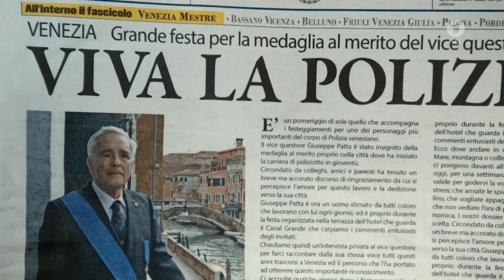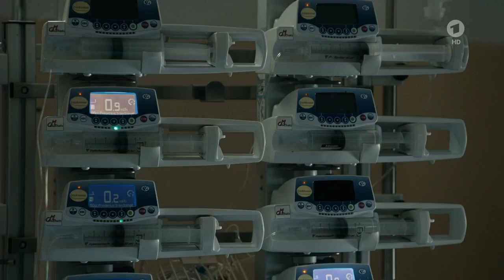Donna Leon 21 - Tierische Profite (HD) [Krimi 2015]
Der Tote im Kanal starb durch drei Messerstiche in den Rücken. Seine Identität ist rasch geklärt. Andrea Nava hielt Vorlesungen an der tierärztlichen Fakultät von Verona. Warum aber arbeitete der renommierte Professor für Veterinärmedizin ausgerechnet in einem der größten Fleischfabriken Italiens? Nino Papetti (Max Hopp), der Geschäftsführer des Schlachthofs, hatte offenbar keine Ahnung vom akademischen Grad seines Mitarbeiters. In seinem Betrieb war Nava für die Fleischbeschauung zuständig, er sortierte kranke Tiere aus und schickte sie an die Mastbetriebe zurück. Eine unerwartete Wendung nimmt der Fall, als Brunetti (Uwe Kockisch) herausfindet, dass seine Tochter Chiara (Laura-Charlotte Syniawa) das Mordopfer kannte. Ihr Freund, der Tierschutzaktivist Francesco Botta (Florian Bartholomäi), ist mit Navas Unterstützung in den Schlachthof eingebrochen. Das Handy, auf dem er die Misshandlung von Tieren dokumentierte, wird gestohlen und Botta krankenhausreif geprügelt. Der Commissario will den Betrieb genauer unter die Lupe nehmen, doch sein Vorgesetzter Patta (Michael Degen) pfeift ihn zurück. Der Schlachthof gehört seinem alten Freund, dem zwielichtigen Industriellen Maurizio De Rivera (Walter Kreye). Brunetti kocht vor Wut. Die Aufklärung seines 21. Falls verlangt von Brunetti einiges ab: Publikumsliebling Uwe Kockisch kommt als Commissario Brunetti einem Fleischskandal auf die Spur und wird privat als Vater gefordert. Die seit 2000 konstant erfolgreiche Krimireihe lebt von einem Ensemble hochkarätiger Darsteller, die über eineinhalb Jahrzehnte hinweg mit ihren Rollen fest verwachsen sind. Allen voran Karl Fischer als gutmütiger Sergente Vianello, Annett Renneberg als trickreiche Signora Elettra und Michael Degen als eitler Vorgesetzter Patta. In den Episodenrollen sind Alice Dwyer, Florian Bartholomäi, Max Hopp und Walter Kreye als „ehrenwerter“ Geschäftsmann zu sehen. Sigi Rothemund und sein bewährter Kameramann Dragan Rogulj kontrastieren malerische Panoramen der Lagunenstadt mit beunruhigenden Bildern der modernen Fleischverarbeitung.